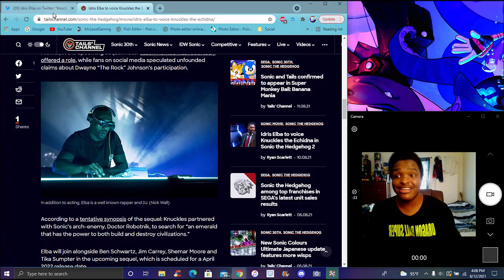WAIT HE'S DOING IT!!! ??? IRIS EIBA IS NOW COMFIRMED VOCING KNUCKLES IN THE SONIC MOVIE! 2 ?